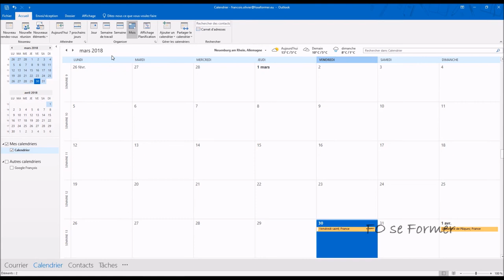Outlook - Se rendre à une date précise dans le calendrier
Voici un truc et astuce pour se rendre rapidement à une date dans le calendrier Outlook.